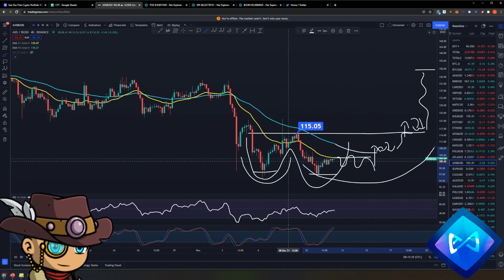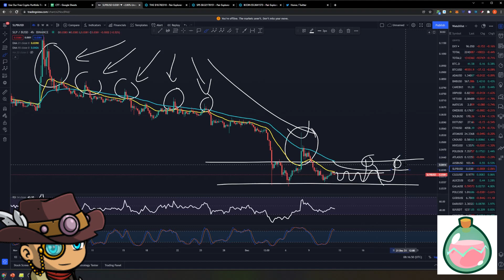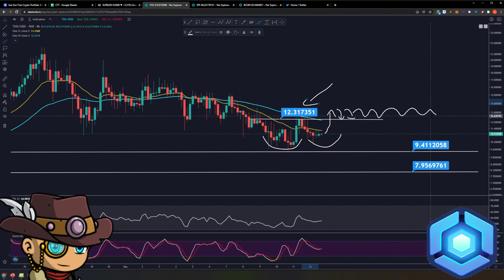Sunday Shorts! AXS SLP THG: How are they doing? | Technical Analysis | Price Prediction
Bitcoin continuing to be under the weather's not going to stop us from doing Sunday Shorts! We do a weekly roundup of all the gaming cryptos we covered this week to see how they're doing!

Timestamps below:
00:00 Hello!
00:15 Axie Infinity (AXS)
01:26 Smooth Love Potion (SLP)
02:05 Thetan Arena (THG)